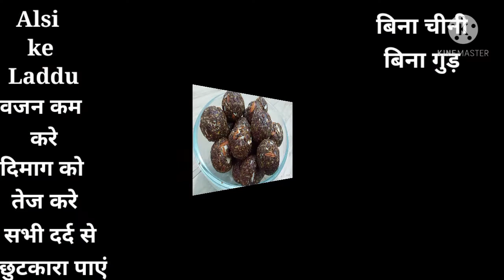Alsi Ke Ladoo | बिना गुड़ और चीनी के बनाऐ सर्दियों में खाये जाने वाले अलसी के लड्डू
बिना गुड़ और चीनी के बनाऐ सर्दियों में खाये जाने वाले अलसी के लड्डू जो कमर दर्द,थकान,वजन को कम करे

Welcome to Chhaya's Kitchen Channel, in this Channel Share Various Kind of dishes & recipes in my style which is very simple and easy to make with ingredients available at home.